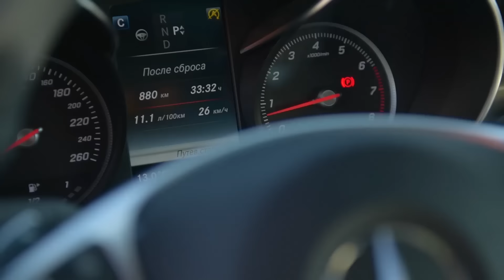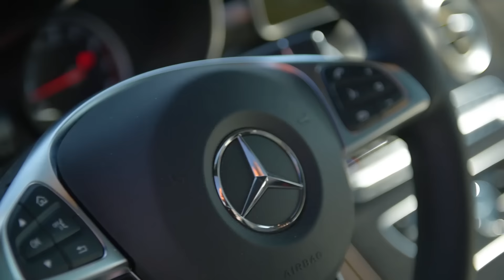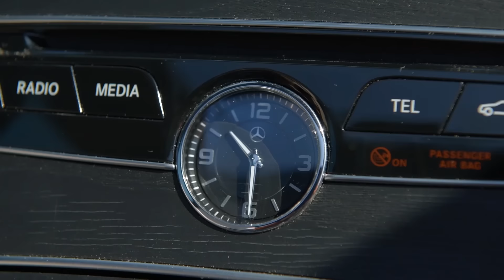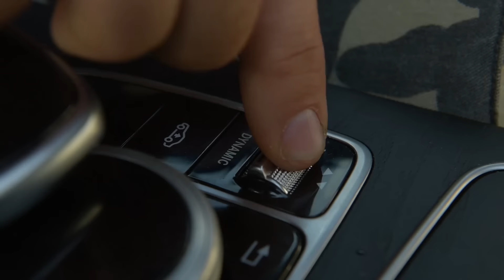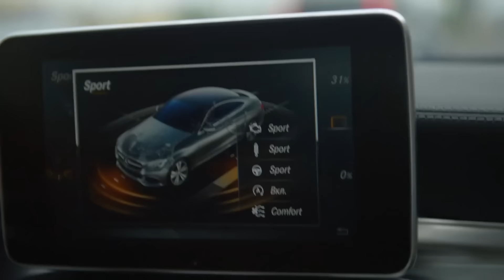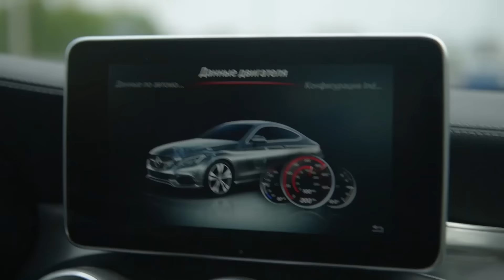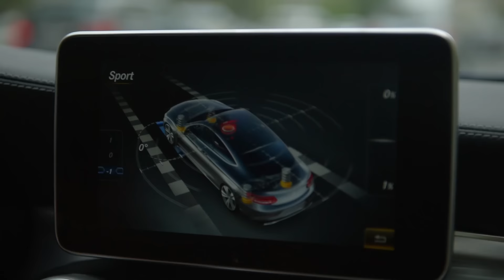Mercedes-Benz C300 C-Class Coupe (Мерседес С300 купе) обзор, тест драйв СТОК №12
Mercedes-Benz C-Class купе это формально одна из модификаций C-Class. Но если мы хотят бы немного присмотримся, то заметим, что это слишком особенный «Мерседес», чтобы считаться одной из версий. На мой взгляд, Mercedes-Benz C-Class купе это отдельная модель, более яркая и дорогая, нежели обычный С-класс, но при этом заметно менее практичная. Но что поделать, за красоту Mercedes-Benz C300 Coupe пришлось заплатить объемом багажника и местом для задних пассажиров. Впрочем, в таких автомобилях  подобные мелочи всегда остаются на втором плане. Разумеется, в целом Mercedes-Benz C300 Coupe – отличная штука, а все детали вы увидите в ролике.

ТТХ Mercedes-Benz C300 Coupe (Мерседес С300 купе)

Двигатель:
Тип: бензиновый атмосферный
Компоновка: 4-цилиндровый, рядный
Мощность: 245 л.с.
Крутящий момент: 370 Нм

Трансмиссия
Привод: задний
Коробка передач: автоматическая, 7-ступенчатая

Габариты
Длина: 4686 мм
Ширина: 1810 мм
Высота: 1405 мм

Динамика
Разгон до 100 км/ч: 6 с